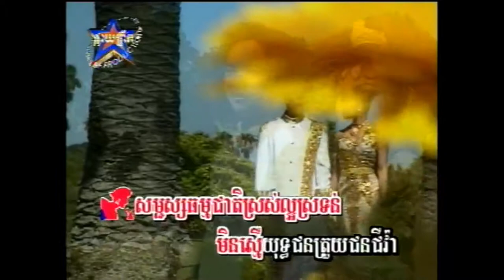ទេវរីដួងចិត្ត / Thevry Duong Jet